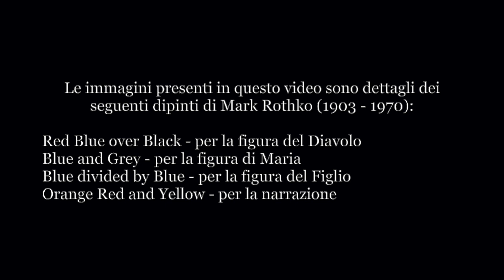L'Ora del Diavolo - Fernando Pessoa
L' Ora del Diavolo di Fernando Pessoa
riadattamento dall'opera originale "La hora del diablo"
lettura dall'edizione Gruppo Albatros per la collana Il Filo (ed. 2008)

voce di Elena Griggio

Immagini: dettagli dei seguenti dipinti di Mark Rothko (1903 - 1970)
Red Blue over Black - per la figura del Diavolo
Blue and Grey - per la figura di Maria
Blue divided by Blue - per la figura del Figlio
Orange Red and Yellow - per la narrazione

Musiche: integrali o estratti dalle seguenti opere
Arvo Pärt - Für Alina
Arvo Pärt - Variations for the healing of Arinushka
Erik Satie - Gnossiennes 1 - 6
Erik Satie - Petite Ouverture a Danser
J.S. Bach - Adagio BWV 974
F.F. Chopin - Nocturne in C Sharp Minor (No. 20)
Vangelis - Mythodea (Movement 9)
Yann Tiersen - Rue des Cascades (Instrumental)